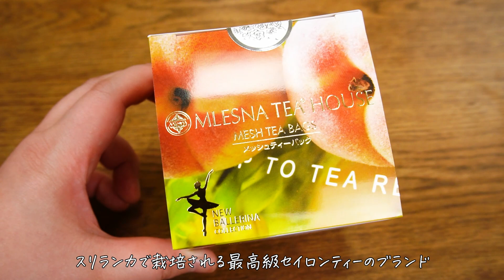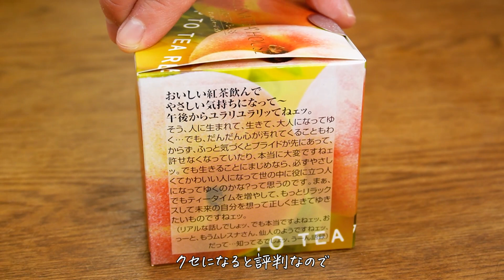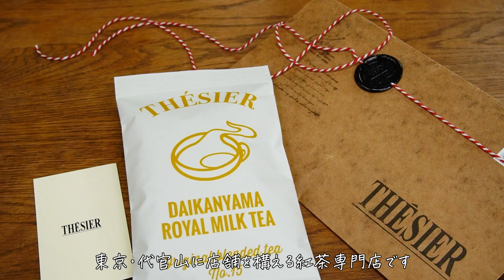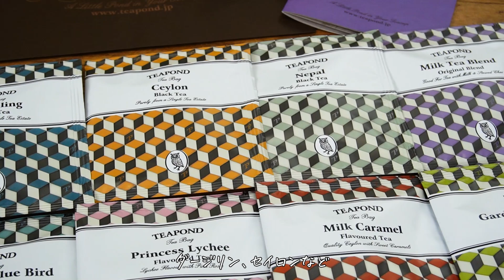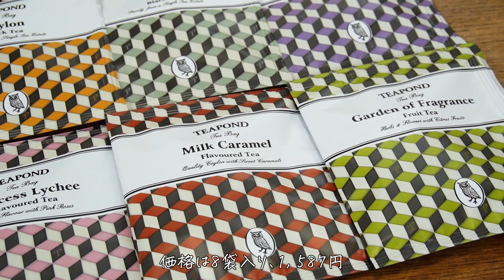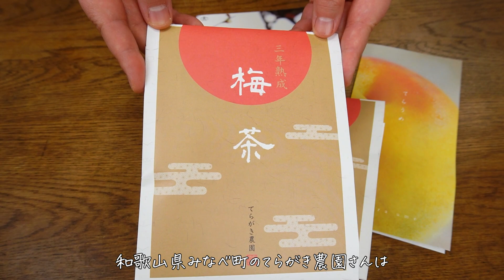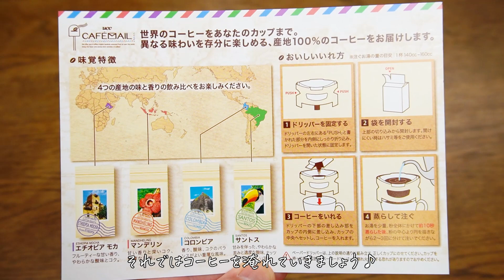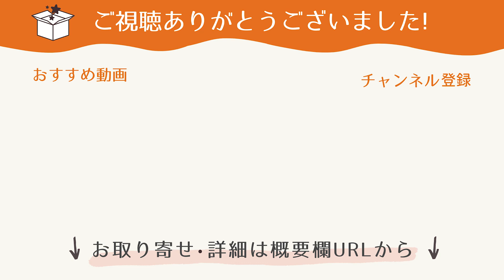【ギフト決定版】この中から選べば間違いなし！紅茶・緑茶・コーヒーおすすめ全14選【通販あり】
コーヒー、紅茶、緑茶といった、多くの人にとって身近でよく消費する飲み物は、年齢・性別問わず喜ばれ、様々なギフトシーンにぴったり！味のクオリティはもちろん、パッケージも素敵で、ギフトにおすすめの商品14点を厳選してご紹介します♪

目次
0:00 今回のテーマ「ドリンクギフト」
0:24 ​1品目：紅茶
6:31 2品目：緑茶
10:50 3品目：コーヒー
16:41 まとめ

▼商品詳細・お取り寄せはこちら
　※情報は2023年4月現在のものです
　※タイミングにより一時的な欠品やお届けに時間がかかる場合があります

★白桃アールグレイ / MLESNA TEA（ムレスナティー）
918円　税込　送料別

★濃厚はちみつ紅茶　1箱14包入り / TYAZEN
1,650円　税込　送料込み

★代官山ロイヤルミルクティー / 紅茶専門店テシエ
1,980円　税込　送料別　※ギフトラッピング別売り（300円）

★Hot Cinnamon Spice ホット･シナモン･スパイス / HARNEY & SONS
2,592円　税込　送料別
お取り寄せはこちら→

★ティーバッグセレクション / 紅茶専門店TEAPOND
1,587円　税込　送料別

★MARCO POLO / マルコ ポーロ / MARIAGE FRERES（マリアージュフレール）
3,564円　税込　送料別

★【いろどりシリーズ】 / お茶の流々亭
540円　税込　送料別

★三年熟成 梅茶 2服入り / てらがき農園
1,280円　税込　送料別

★おくみどり リーフ缶 / The Tea Company
2,733円　税込　送料別

★サツマルシェ　アソート35 / お茶の美老園
4,104円　税込　送料別

★コーヒーバッグアソート10個入りギフト / 丸山珈琲
2,490円　税込　送料別

★MASUPRESSO(マスプレッソ) / 枡工房枡屋
1,650円　税込　送料別

★シロクマカフェ デカフェコーヒーバッグ for ボトル ボス/ innocent coffee
1,620円　税込　送料別　※化粧箱別売り（200円）

★CAFEMAIL（YRV-30）包装済み / UCC
3,240円　税込　送料別

▼サイト・SNSはこちら

お取り寄せの情報サイト「おとりよせネット」

お取り寄せ・食にまつわる記事コーナー「おいしいマルシェ」